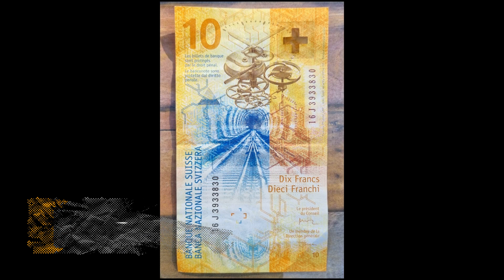VIAGEM INCRÍVEL | SUÍÇA-PARIS | Sessão de Fotos na Capital Bern da Suíça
Olá gente,
Olha nós aqui outra vez. Muito gratos ao "DEUS QUE REALIZA SONHOS". Convidamos a todos a viajarem conosco por belas paisagens, lugares deslumbrantes, e muito conhecimento...

Venham conosco... estejam conosco... e passeiem conosco... Como já dissemos... são lugares maravilhosíssimos e gostaríamos de compartilhar não só os vídeos, mas comentários, responder a perguntas sobre curiosidades e aquela boa curtida em cada vídeo.

Sendo assim, a partir do próximo sábado, 27 de Janeiro as 20:00hs vai ao ar a primeira publicação.
Aguardamos vocês. Aquele abraço!